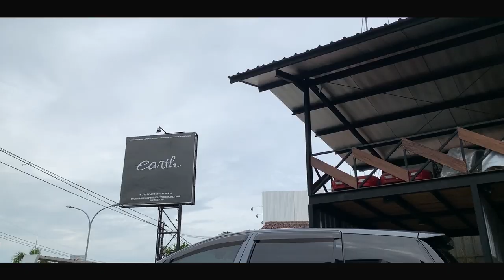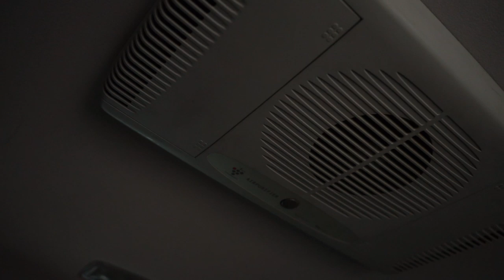MODIFIKASI TOYOTA WISH FULL TRD ORIGINAL YANG SANGAT LANGKA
HELLO EARTH
DI VIDEO KALI INI KAMI MEMBAHAS MODIFIKASI TOYOTA WISH YANG LUAR BIASA LANGKA KARENA MEMAKAI TUNER FULL TRD DAN ORIGINAL BUKAN REPLIKA, APA SAJA PARTNYA? YUK KEPOIN GUYS